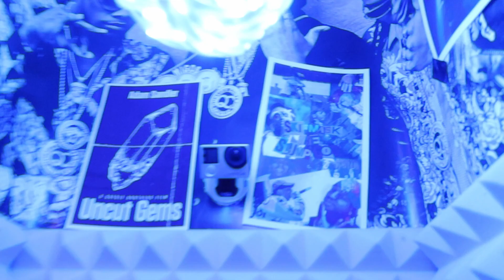Room tour & updates from Chopstix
I just keep it pushing I ain't worried 'bout the mad folks